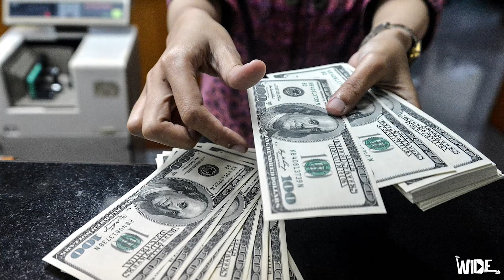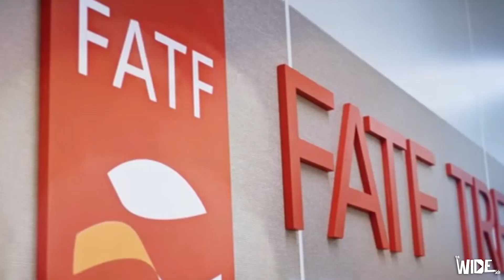Analysis on Imran Khan FIERY Speech at UN General Assembly - The Wide Side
Imran Khan UN Speech in United Nations General Assembly session UNGA is already creating ripples as the leaders from around the world are calling the Prime Minister and pledging support.